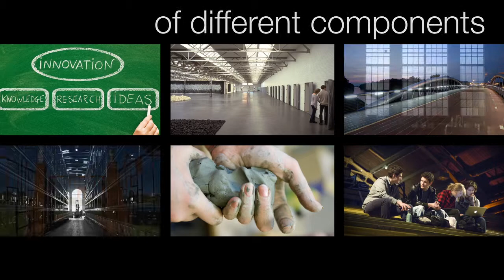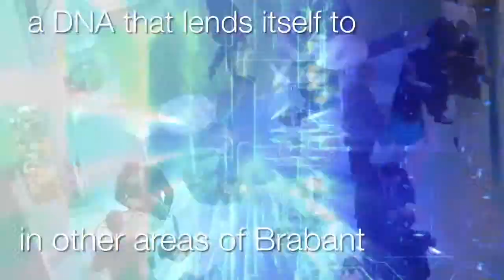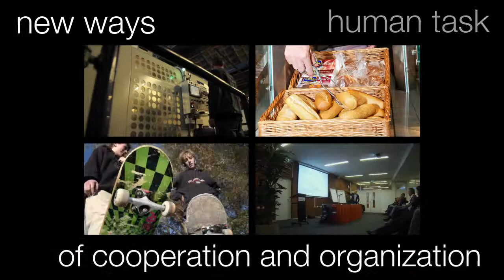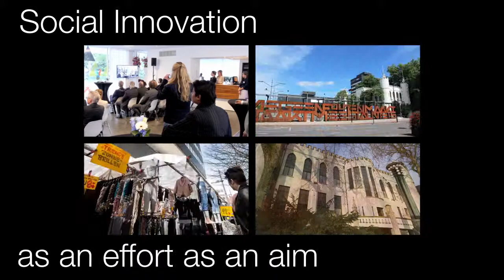Social Innovation, English version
For Tilburg University, social innovation is high on the agenda. Social innovation refers to contemporary initiatives of individuals and organizations focused on innovative solutions to societal problems. Our partners are government, businesses, knowledge institutions and active citizens. This cooperation will lead to new ways of working, new products and services.